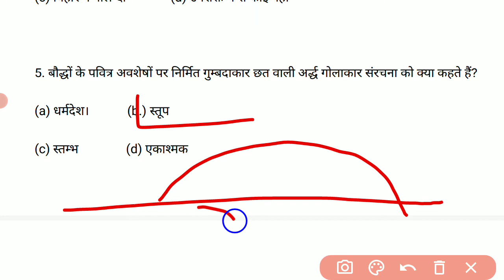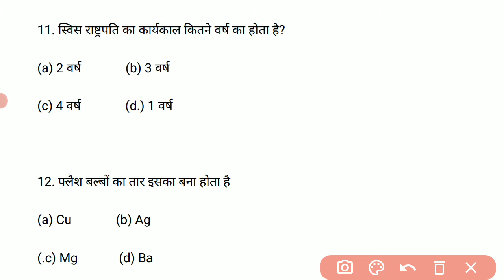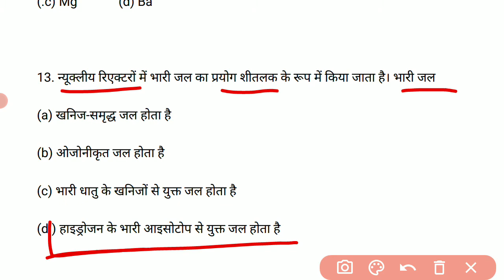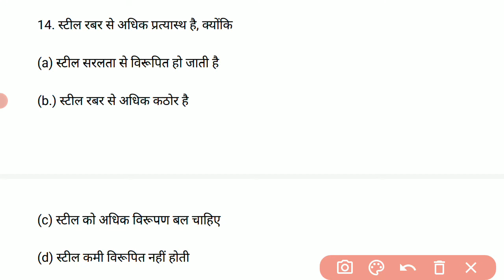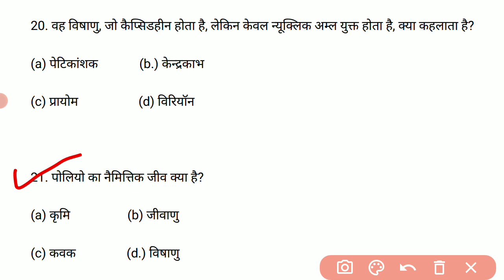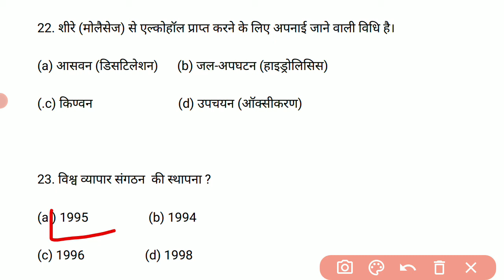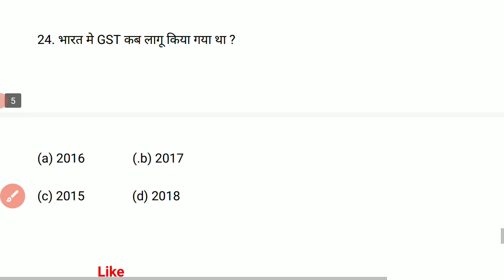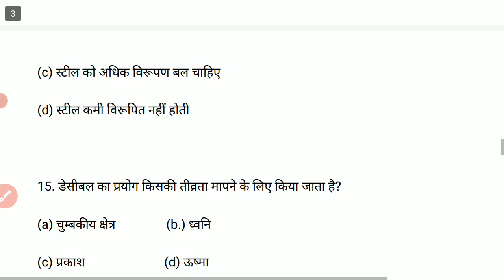NTPC CBT 2 prectis set | NTPC CBT 2 preparation | RRB NTPC gk gs questions | NTPC GK quiz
Dosto aj ka ye video apke liye important hone vala h. Es video main maine RRB NTPC CBT 2 gk ke most Important questions ko cover kiya hai. En video ke thru ham RRB NTPC CBT 2 ke prectis set ko padhane vale h ye hmara RRB NTPC CBT 2 ke prectis set 03 h. Jisme hamne GK ke most Important questions ko cover kiya hai.